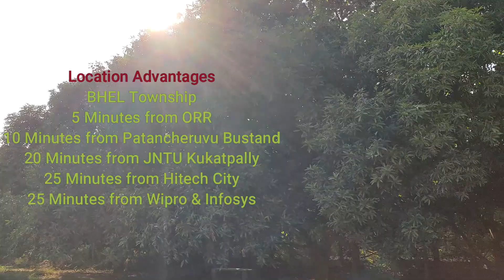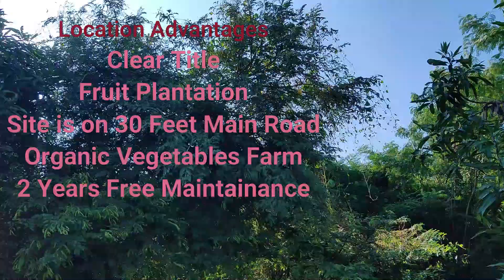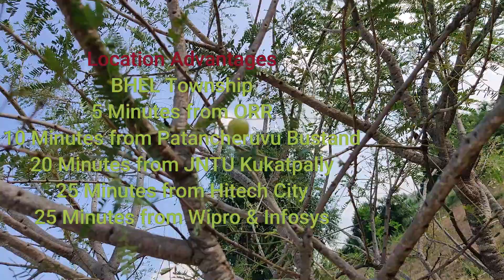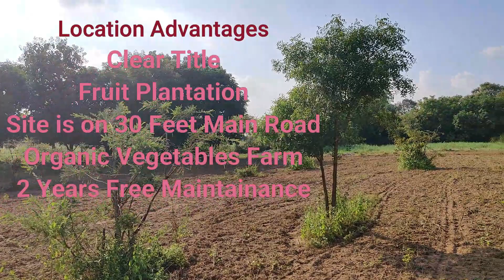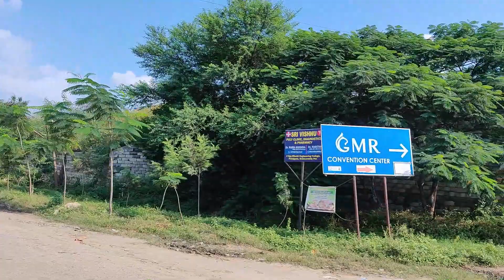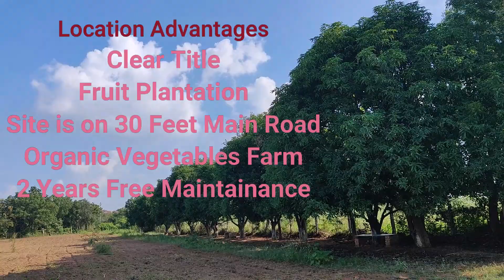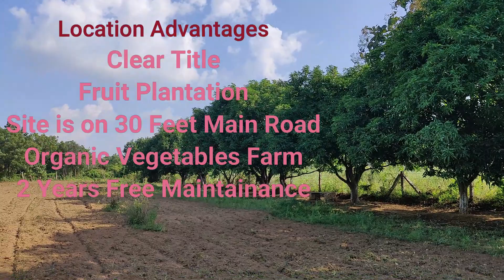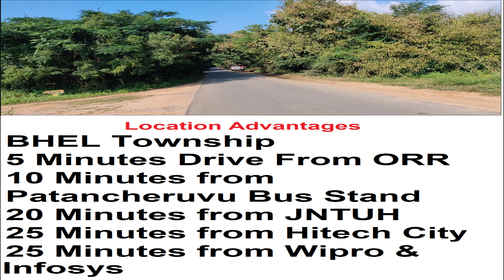Agriculture Land for Sale At Patancheru, Hyderabad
Farm Land for sale near Patancheru, Hyderabad, Telangana.
Each unit = 242 Square Yards or 2 Guntas or 5 Cents or 242 Gajalu
Zero Pollution With 100% Oxygen.
100% Fertile Soil With Medicinal Plants Like Tulsi, Papaya, Drum Stick (Munaga), Gooseberry (Usirikaya), Aloe Vera, Ginseng (Ashwagandha), Lemongrass, Etc.
Fruit Plants like Guava, Pomegranate, Sapota, Coconut, Lemon, Papaya, etc

Farm Land has a Clear Title with 30 feet main road in Sivanagar Village near Patancheru, Hyderabad.
Drip irrigation is available.
Organic vegetable farm.
And facilities like 2 years of free maintenance is also available.

Location Advantages:-
5 minutes drive from ORR (Outer Ring Road)
10 minutes from Patancheru bus stand
20 minutes from JNTU Kukatpally
25 minutes from Hitech City
25 minutes from Wipro and Infosys